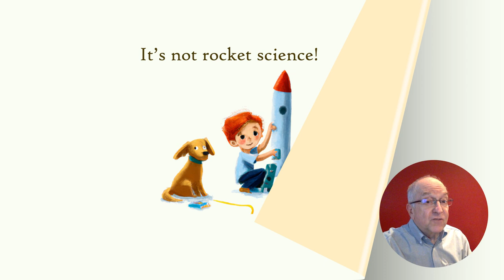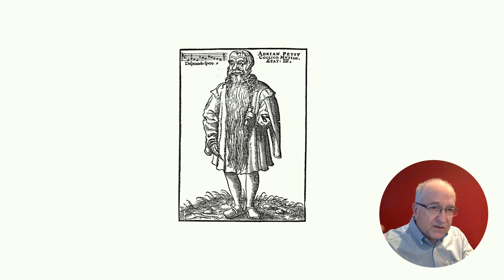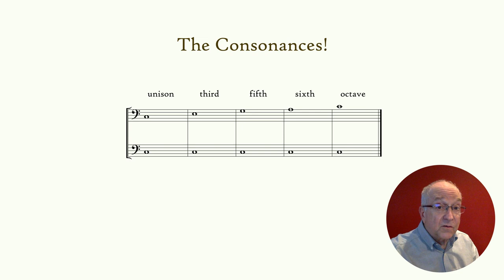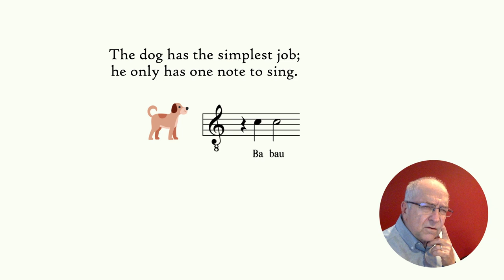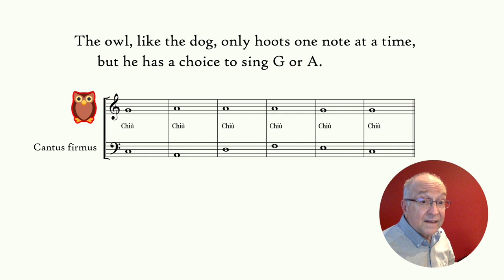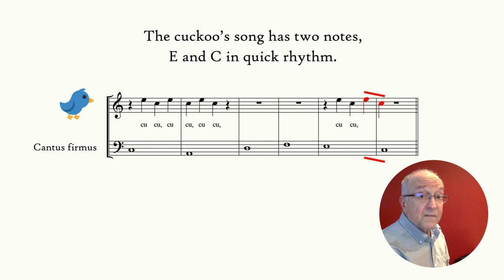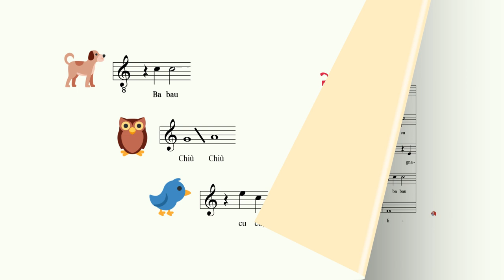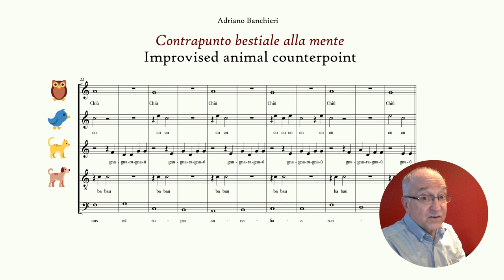The Orderly Barnyard: how animals and children can improvise counterpoint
This video shows a fun and easy way to get started singing “on the book” in Renaissance style. For an introduction to this ancient practice, see: